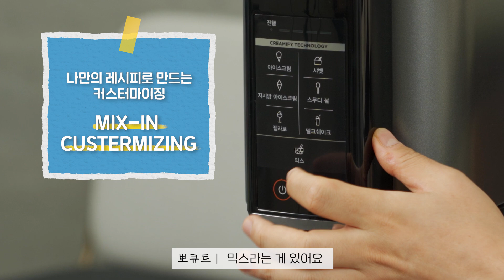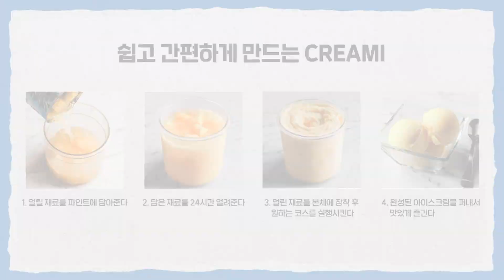베라? 구슬 아이스크림? 투게더? No! 닌자 아이스크림 메이커앞에서는 모두가 평등합니다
▼닌자 아이스크림메이커 ★특가★로 만나보기▼

10만 구독자 달성하니까 광고 네임드가 달라졌다?
고품질의 아이스크림을 집에서 간단하게! 닌자 크리미 아이스크림 메이커!!
간편한 사용법, 다양한 기능, 크리미한 질감!!
정말 너무 편리하고 맛있어서 깜짝 놀랐습니다😮